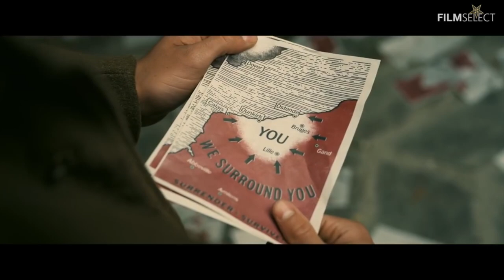Camel Music Video - "Dunkirk" (2017)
A "music video" for Camel's song "Dunkirk", from Music Inspired By The Snow Goose, as performed live with the London Symphony Orchestra. Made using officially released clips from trailers for the Christopher Nolan film "Dunkirk." All content owned by original creators and producers. This is a non-profit, fan made video made for fun. I claim no ownership of the images and audio used here.